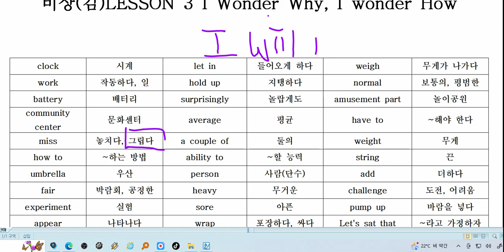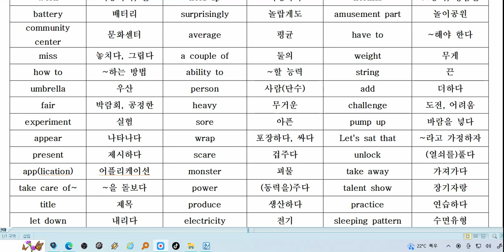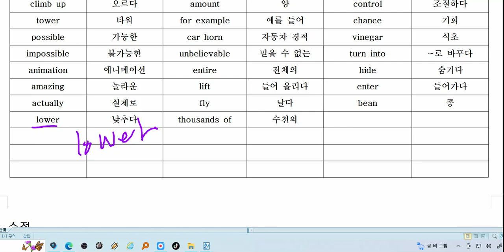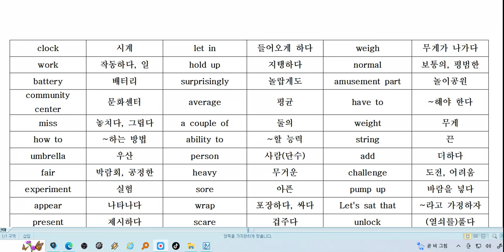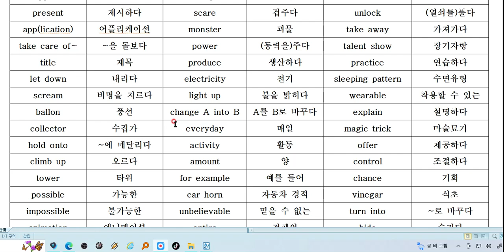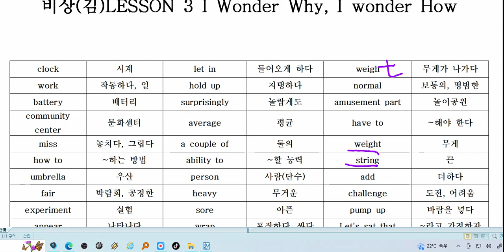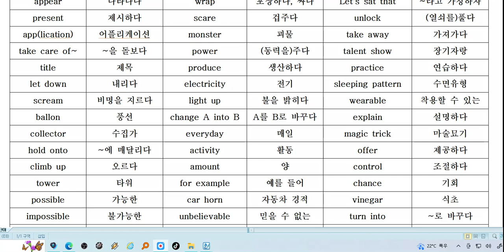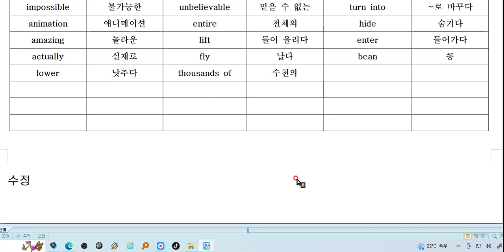비상 김진완교수님 중2 .3과 단어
준수. 범준